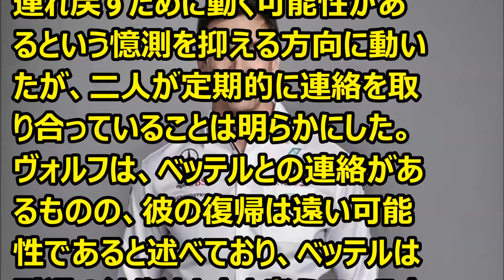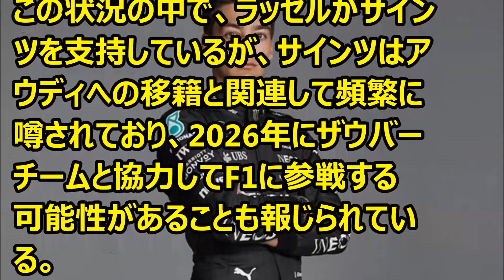F1 トト・ヴォルフ、セバスチャン・ベッテルと「定期的に」連絡を取っている '24 02 05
Ｆ1情報　メルセデスチーム代表トト・ヴォルフは、引退したセバスチャン・ベッテルと連絡を取っているとコメント。